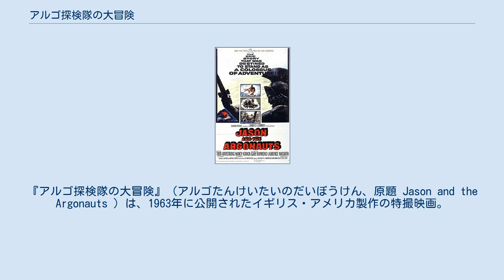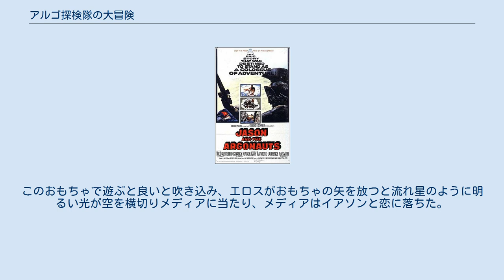アルゴ探検隊の大冒険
『アルゴ探検隊の大冒険』（アルゴたんけいたいのだいぼうけん、原題 Jason and the Argonauts ）は、1963年に公開されたイギリス・アメリカ製作の特撮映画。
特撮の巨匠レイ・ハリーハウゼンによる、ギリシア神話のイアソン率いるアルゴ船探検隊（アルゴナウタイ）の冒険を描いた作品。
 ゼウス(ナイアル・マクギニス)の保護下にあるペリアス(ダグラス・ウィルマー)はアリスト(アイソーン)王の宮殿周辺に起こった嵐により、また彼を殺害したことによりテッサリアの王座を奪った。
しかし預言者は、サンダルを片足のみ履いたアリストの子により覆されると語った。
予言を阻止しようとペリアスはアリストの娘の1人であるブリセイス(デイヴィニア・テイラー)を殺し、女神ヘラ(オナー・ブラックマン)はこれを神殿への冒涜として怒った。
ブリセイスは殺される直前、ヘラの像の腕の中にアリストの幼子を置いた。
ペリアスの企てに怒ったゼウスはペリアスを失脚させるためアリストの幼子を使うことを決心した。
 20年後(しかしオリンポス山では一瞬)、成長したアリストの息子イアソン(トッド・アームストロング)はペリアスが溺れている所に偶然遭遇し、彼を助けた際サンダルを片方なくしたためペリアスは彼を認識する。
王国を取り戻すために神の贈り物である金羊毛を獲得しようとする実直なイアソンに対し、正体を隠しているペリアスは彼を励ます振りをしながら、彼が殺されることを望んでいた。
 イアソンはゼウスとヘラと話すためヘルメス(マイケル・グウィン)によりオリンポス山に連れていかれた。
ヘラは彼の成功を望むが、ゼウスの命令により彼女は5回のみ彼を助けることができることになった。
ヘラはイアソンに、コルキスに行き金羊毛を探すよう指示した。
オリュンポス十二神たち、特にゼウスは彼に助力を申し出るが、イアソンは自身で航海し、船を建立し、人間の力だけで成し遂げる事を誓い、オリンピックを開催してギリシア中の勇者たちを船員に選抜すると語った。
神々の中でもイアソンを最も助けたかったのであるが、イアソンの言葉に負けて冒険の準備のために彼を地上に帰した。
 建造者のアルゴス(ローレンス・ネイスミス)に因み名付けられ、ヘラの加護を受けた人類史上最初の大型帆船「アルゴ号」でイアソンの仲間「アルゴナウタイ」となる栄誉のために、多くの勇士がギリシャ中から競技に集まった。
ヘラクレス(ナイジェル・グリーン)、ヒュラス(ジョン・カーニー)などが選ばれ、ペリアスにより息子のアカストス(ゲイリー・レイモンド)が妨害のため送り込まれた。
 ヘラの3回目の助けとして、彼女はイアソンをブロンズ島に向かわせ、水と食糧以外は何も持ち出さないよう忠告するが、島内探検中、ヘラクレスは上に青銅の巨人タロスがそびえ立つ財宝倉庫から、ヒュラスが注意したにも係わらず槍投げの槍サイズのブローチのピンを盗んだため、タロスの眠りを覚ましてしまい、アルゴ号もひっくり返される。
イアソンは再びヘラに助言を求め、タロスの踵の円形の栓を開けるとイコルが大量に流れ出し死に至った。
タロスが地面に倒れる際、ヘラクレスが落としたピンを取りに戻ったヒュラスが潰された。
ヒュラスが見つかるまで島を離れないというヘラクレスと、彼を置いて島を離れようという他のアルゴナウタイに悩まされ、ヘラに再度助言を求めた。
ヘラはこれが最後の助けになると念を押し、ヒュラスの死はもう戻せないこと、ヘラクレスももう戻らないことを語り、予言を悪用したとしてゼウスの怒りを受けて怪鳥ハーピーに拷問され続ける盲目の老預言者ピネウス(パトリック・トラウトン)の所へ行くように語った。
翼のある女性の形をしたハーピーはピネウスの食事を奪い、残飯のみを与えていたのであった。
イアソン達がハーピーを檻に閉じ込めると、ピネウスはイアソンにコルキスへの航路を教え、お守りを与えた。
コルキスへの道中、通行する船をことごとく沈める吠える岩の間を通らねばならなかった。
イアソン一行がこの岩の下を通ろうとすると、大荒れの海に飲まれそうになった。
絶望したイアソンは自棄になり、ピネウスからもらったお守りを海に投げた。
するとトリトンが海から現れ、アルゴ号が通れるよう岩の間に立ちはだか...